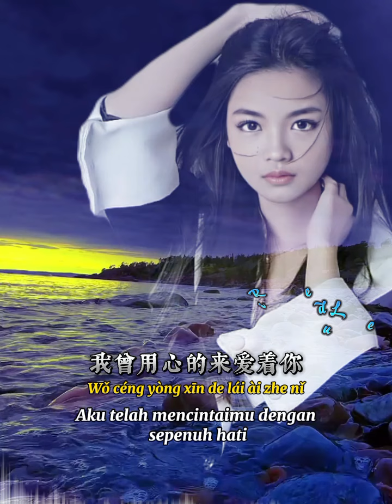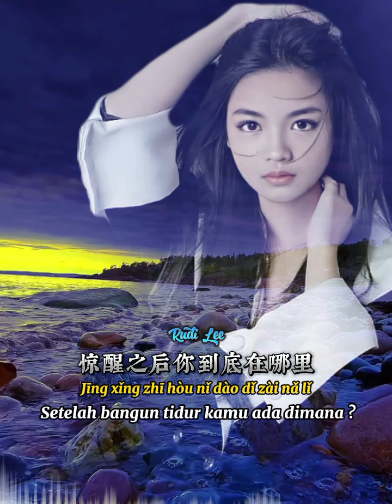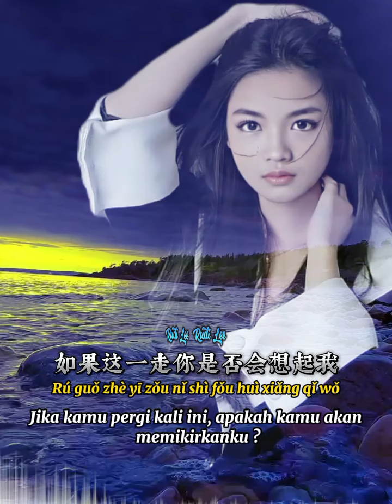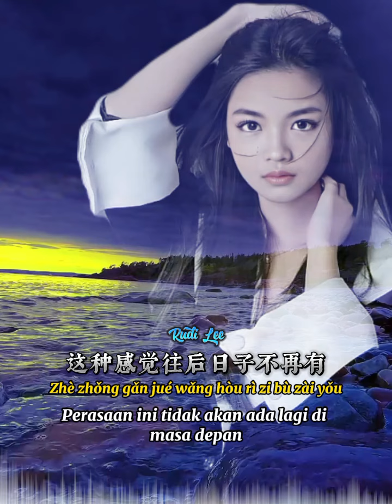我曾用心爱着你 📀 二黑 [ Wo Ceng Yong Xin 'Ai Zhe Ni ] Er hei - Aku Pernah Mencintaimu Dengan Sepenuh Hati -